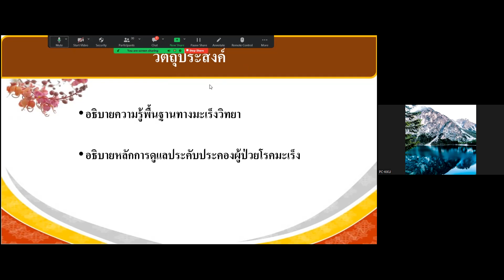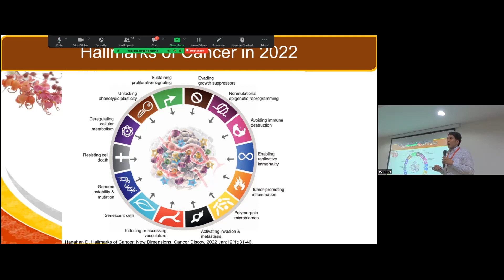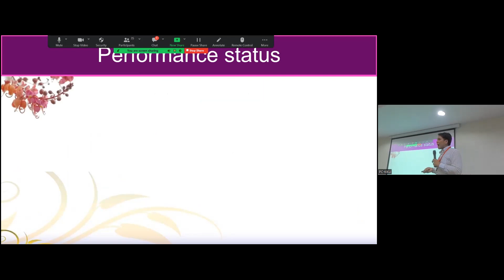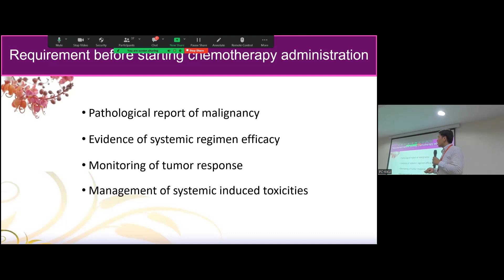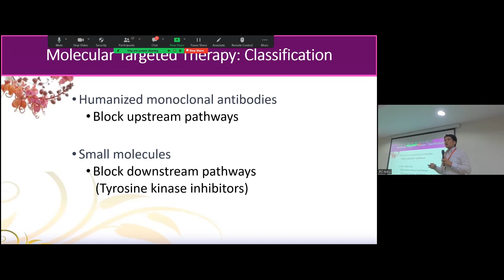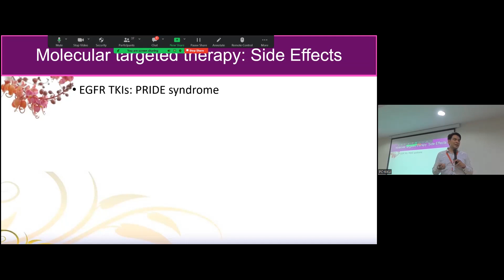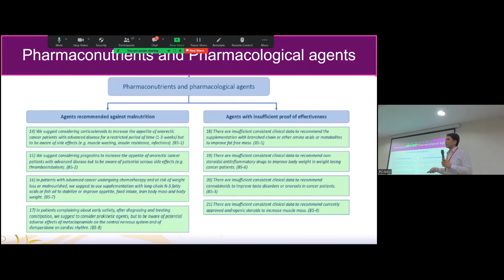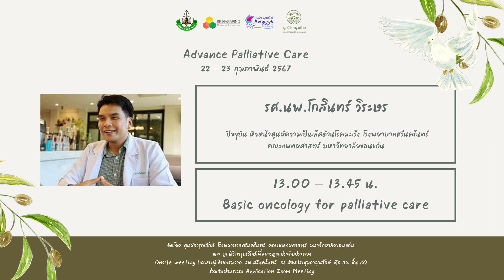DAY5 EP.5 : Basic oncology for palliative care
Advance Palliative Care
ระหว่างวันที่ 22 กุมภาพันธ์ 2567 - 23 กุมภาพันธ์ 2567

Basic oncology for palliative care
โดย  รศ.นพ.โกสินทร์ วิระษร

จัดโดย ศูนย์การุณรักษ์ โรงพยาบาลศรีนครินทร์ คณะแพทยศาสตร์ มหาวิทยาลัยขอนแก่น และ มูลนิธิการุณรักษ์เพื่อการดูแลประคับประคอง Onsite meeting

รพ.ศรีนครินทร์ ณ ห้องประชุมการุณรักษ์ ตึก สว. ชั้น 18